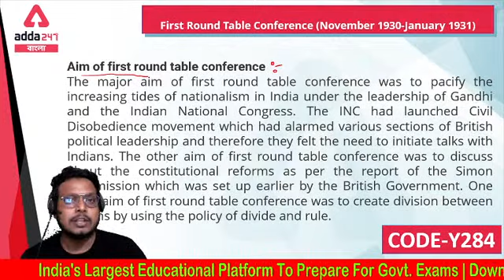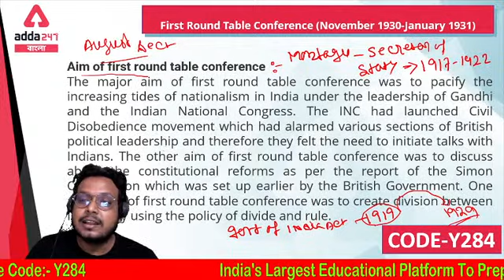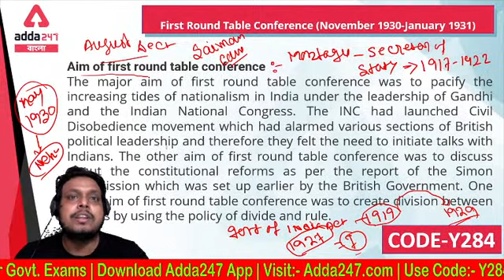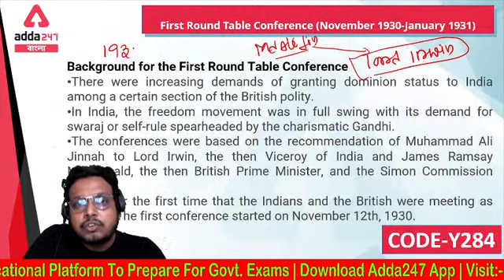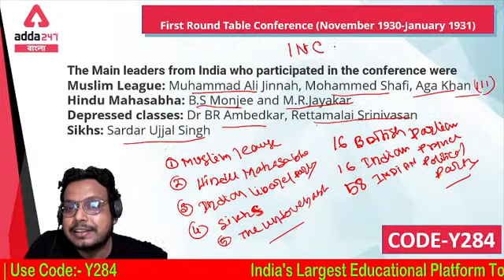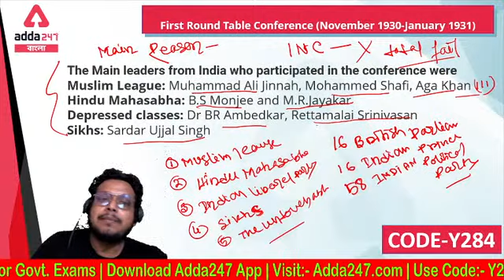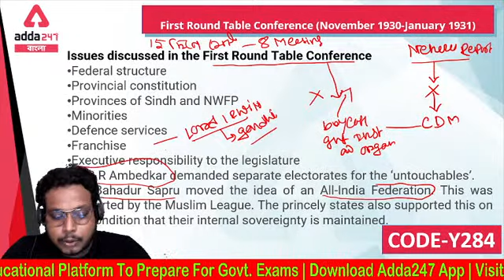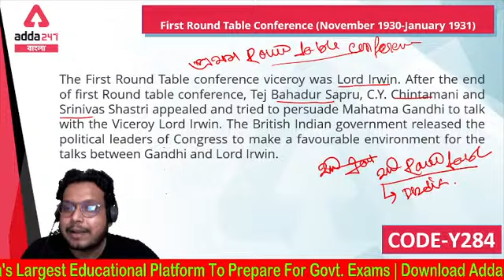Lockdown -এ Lock The Win | 1st Round Table Conference || Modern History || History in Bengali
Lockdown -এ Lock The Win | 1st Round Table Conference   || Modern History || History in Bengali || WBCS  | WBPSC | CGL | SSC

PDF -